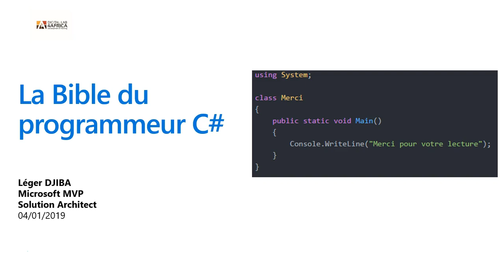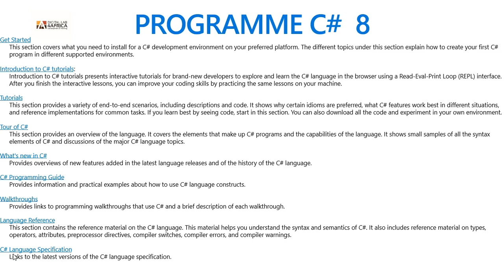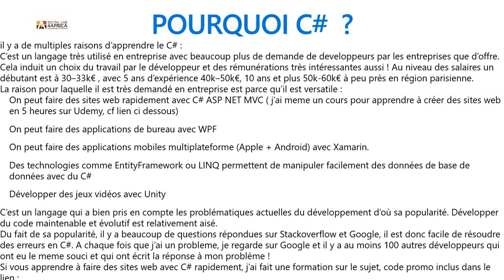La Bible du programmeur C# ( C# version 8)